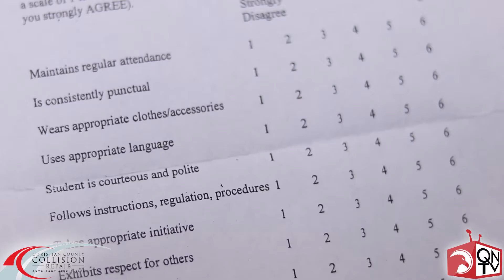Work Experience Program with Sodexo, QuickNews TV, 2018